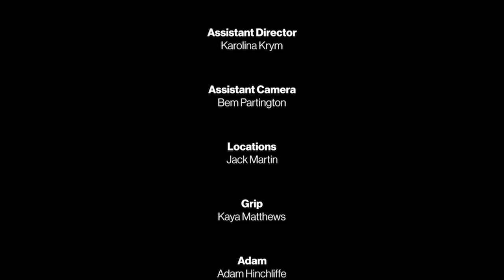TVA3302 1-Week Challenge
CREW
Director: Tristan Vincent-Kitchen
Writer: Jack Martin
DOP: Hervey Chateau
Sound: Kieran Bisson
Editor: Arush Perera
Assistant Director: Karolina Krym
Assistant Camera: Bem Partington
Locations: Jack Martin
Grip: Kaya Matthews
ADAM: Adam Hinchliffe